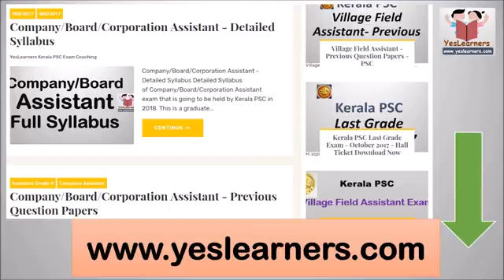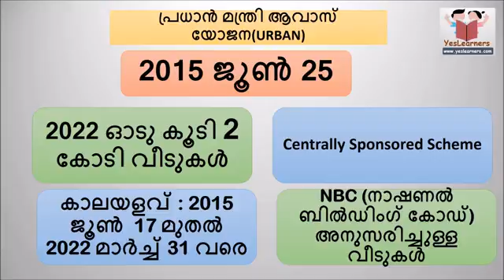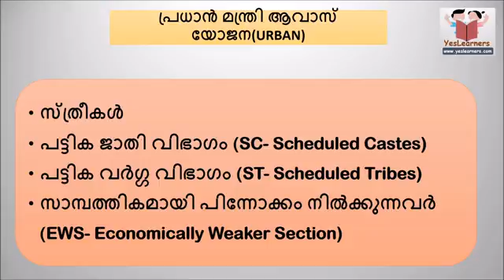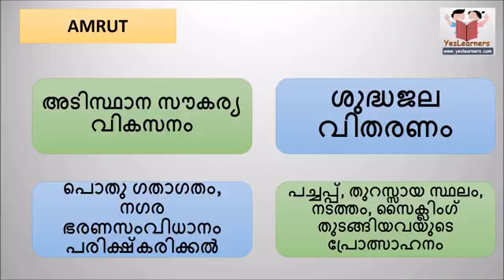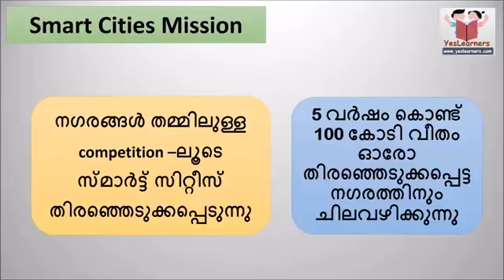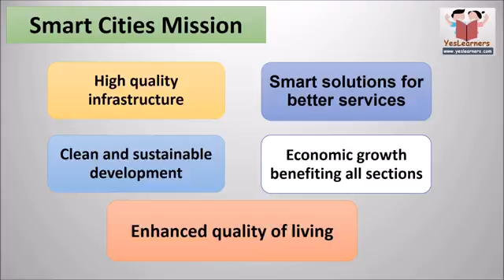house loan schemes for indian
malayalam house loan information